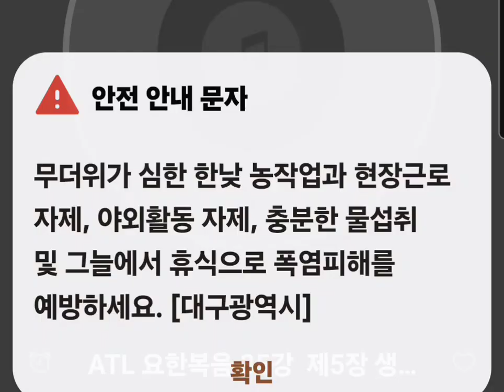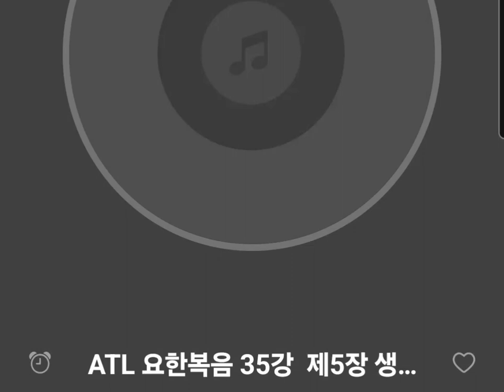요한복음 35강 제5장 생명의 나라 건축 2. 세례 요한의 두번째 증거 [새예루살렘 아틀랜타교회 주일모임 이봉균 형제와 함께]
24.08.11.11:00 새예루살렘 아틀란타교회 주일모임